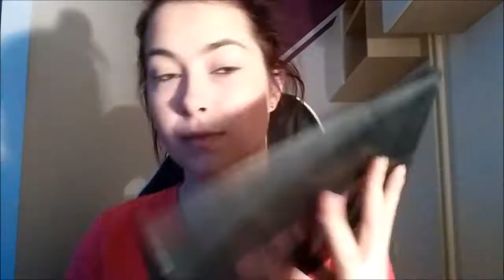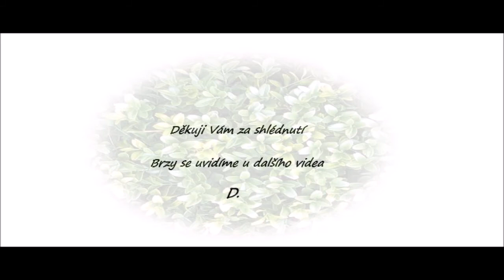Night Out Makeup Tutorial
Ahoj Všichni :)
 Vítám Vás u mého dalšího videa...
Dnes mám pro Vás Nigh Out Makeup Tutorial tak doufám že se Vám bude líbit.. :)

Další video v pořadí bude challenge...
Do koměntářů pod video můžete psát návrhy jakou challenge by jste rádi viděli..

 Brzy se uvidíme u dalšího videa..

  Vaše D.

Použité produkty.
Makeup: Fresh&Fit Awake Make Up 20 Essence
Korektor: Camouflage Full coverage concealer 05 ivory Essence
Pudr: Nuda Powder Gabriella Salvate
Tvarenka: Silky touch blush - 40 natural beauty Esence
Oční stíny: REVOLUTION Makeup Revolution London - Ultra professional  Eyeshadow Flawless
Tekuté linky: Miss Sporty Pump 24H Up Booster  Waterproof
Řasenka: Miss Sporty Studio Flash Designer Mascara
Tužka na obočí: Eyebrow Designer - 07 Dark Chocolate
Lesk na rty: XXXL longlasting lipgloss- 06 Soft nude